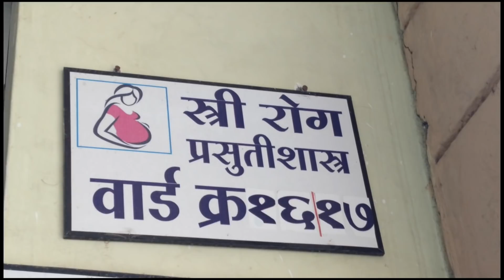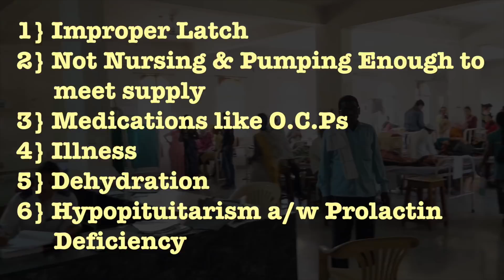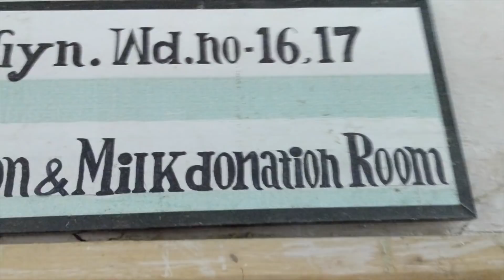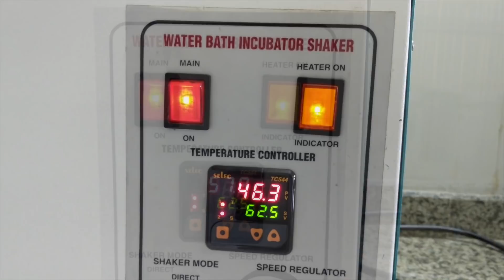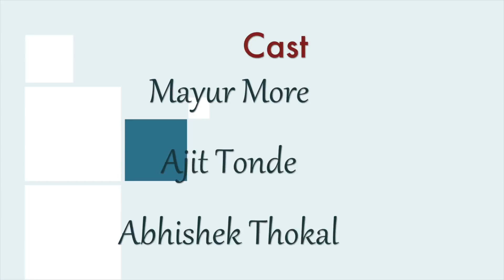A Gift For Healthy Life - Human Milk Banking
*Note: All the videos in this film are taken with full consent & The Institute is completely against bottle feeding practices, the scene is recreated for representation purpose only

This is a Short Documentary Film about the Human Breast Milk Banking created by the MBBS students at Dr. Panjabrao Deshmukh Memorial Medical College & Hospital, Amravati (M.S.). This Film is Recorded in the Premises of Dr. Panjabrao Deshmukh Memorial Medical College & Hospital. This film explains the important of Importance of breast milk.

Cast:
Mayur More
Ajit Tonde
Abhishek Thokal
Ravikumar Koyade
Srikar Garipalli

Narration: Manali Shrivastava

Special Thanks: Srikar Garipalli

Directed, Recorded & Edited by: Shivam Chounde